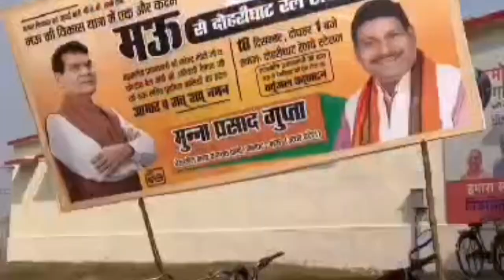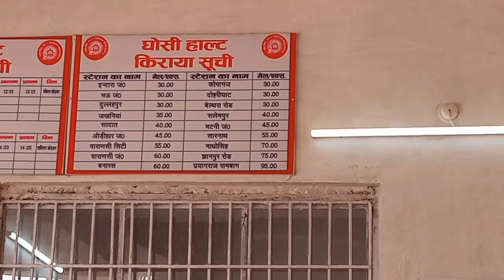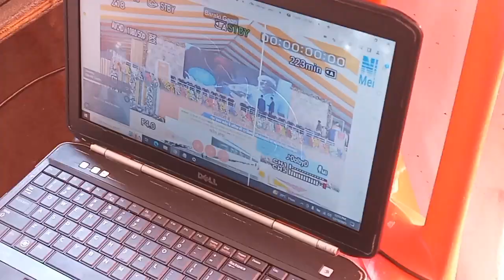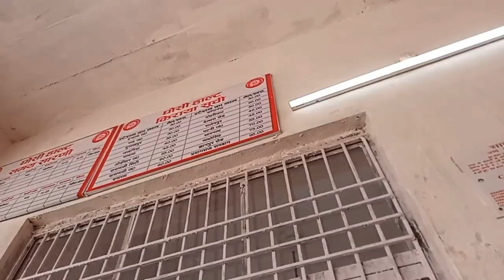उद्घाटन समारोह घोसी रेलवे स्टेशन video 18 दिसम्बर 2023 | Ghosi railway video 2023 18th December